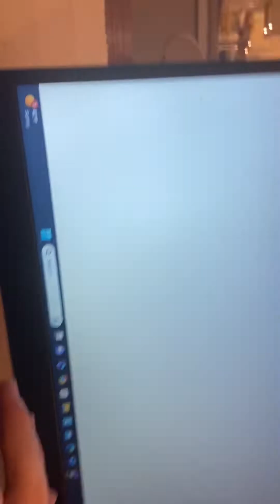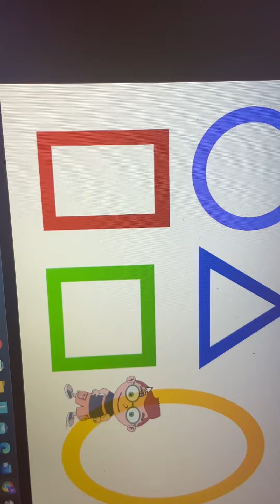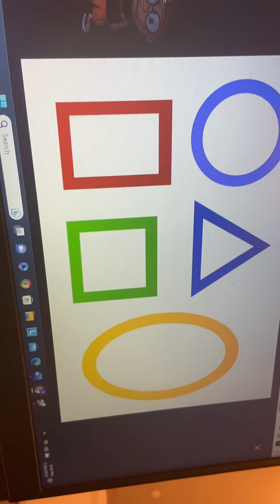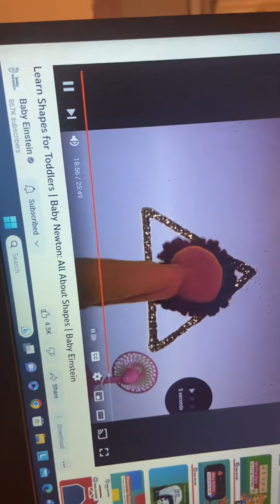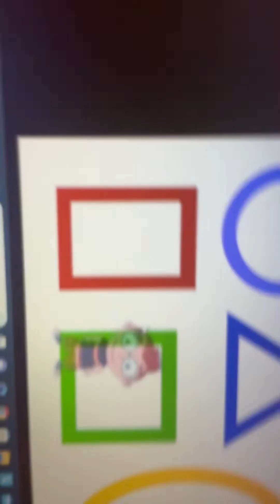Leo Wants Some Shapes